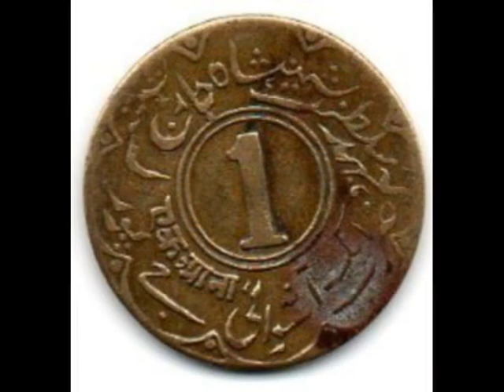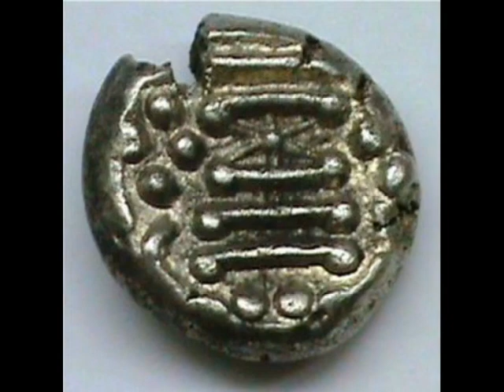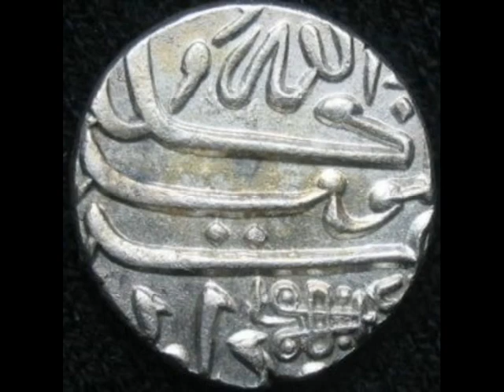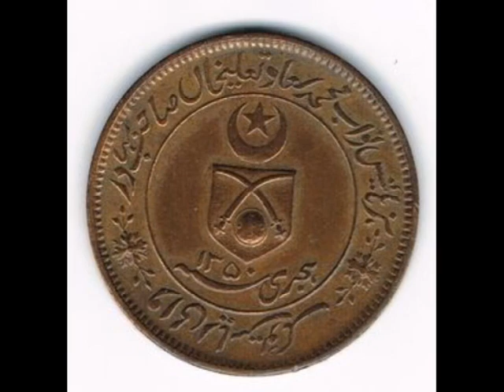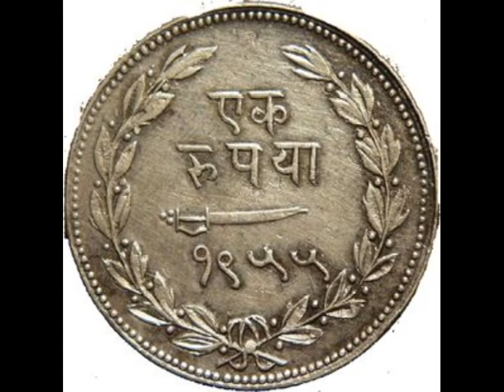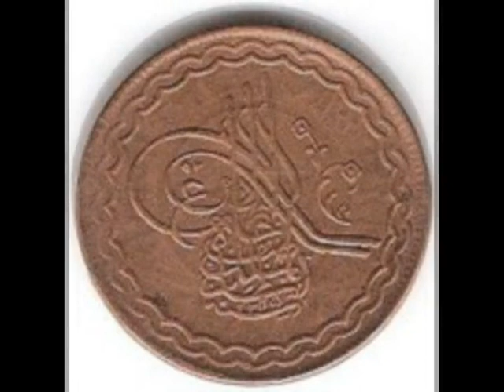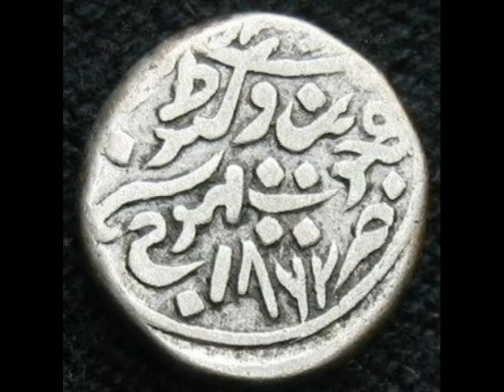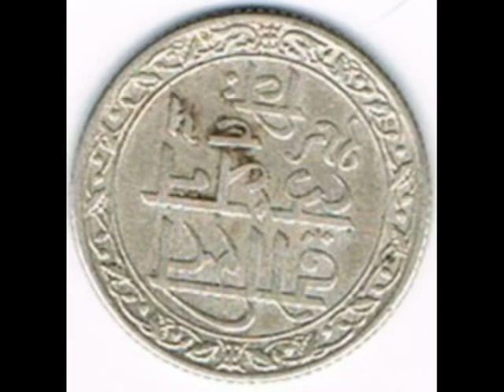Coins of India - India Rupee - commemorative coins - numismatics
The rupee, India`s external appearance.
The monetary unit of India is the rupee, which is equal to 100 paisa. Coins come in denominations of 5, 10, 25, 50 paise, 1, 2, 5 rupees.

The production of the first coins of India after independence was started in 1950. However, after the adoption of India`s decimal system, the first series of coins was released in 1957, the advantages 1, 2, 5, 10, 25 and 50 "new" paise, and 1 rupee. Coin 1 new paisa was minted in bronze, the 2, 5 and 10 "new" paisa was a copper-Nickel alloy and 25 and 50 "new" paise and 1 rupee were made of Nickel. In 1964, the word "new" was removed from all coins. Between 1964 and 1967 were introduced 1, 2, 3, 5 and 10 paise made of aluminum. Between 1972 and 1975 coins of 25,50 paisa and 1 rupee are made of copper-Nickel alloy instead of Nickel. In 1982, entered into circulation copper-Nickel coins 2 rupees. Stainless steel coins of 10, 25 and 50 paise were introduced in 1988, and coins of 1 and 5 rupees in 1992.

Between 2005 and 2008, new, lighter coins of 50 paise, 1, 2, and 5 rupees were made of ferritic stainless steel. This step is caused by the melting of old coins whose value was less than the value of their scrap. Coins in paise are becoming increasingly rare in use, although still in force.